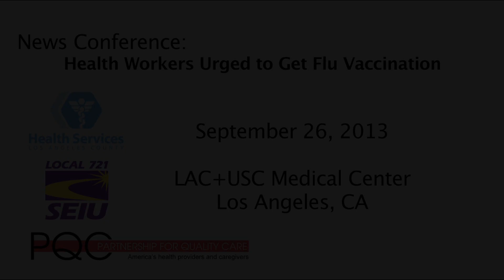LA County & SEIU721: Flu Immunization Event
- Mitchell Katz, MD, Director, LA County Dept. of Health Services
- Patricia Castillo, Director, ACA Implementation, SEIU 721
- Fred Huicochea, RN, LAC+USC Medical Center, SEIU 721
- Arun R. Patel, MD, Director of Quality, Patient Safety & Risk Management, LA County Dept. of Health Services
- Ken Zangwill, MD, Co-Director, Infection Control and Prevention, Harbor-UCLA Medical Center